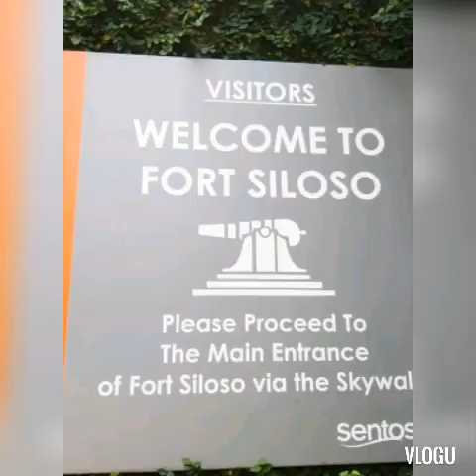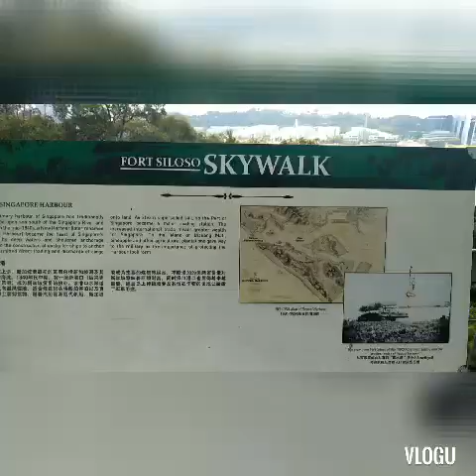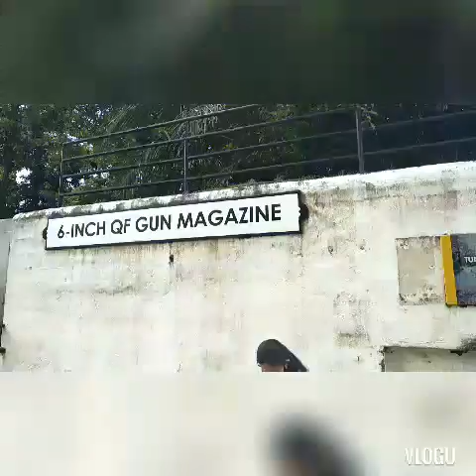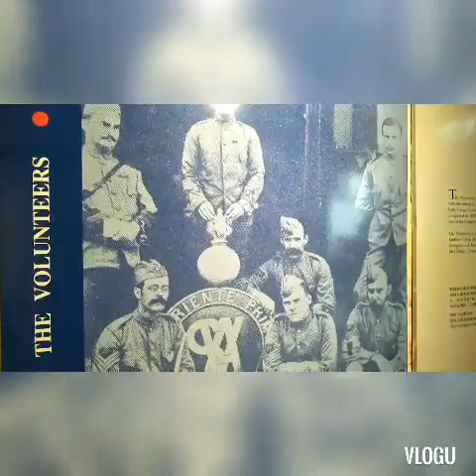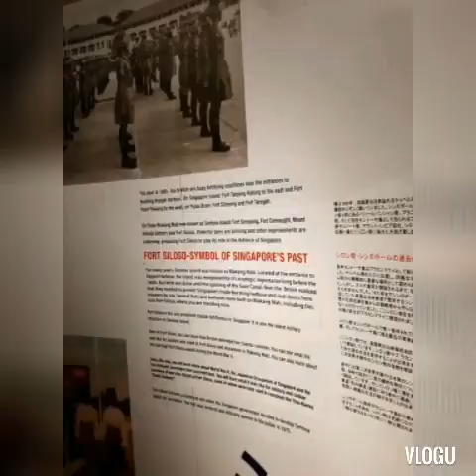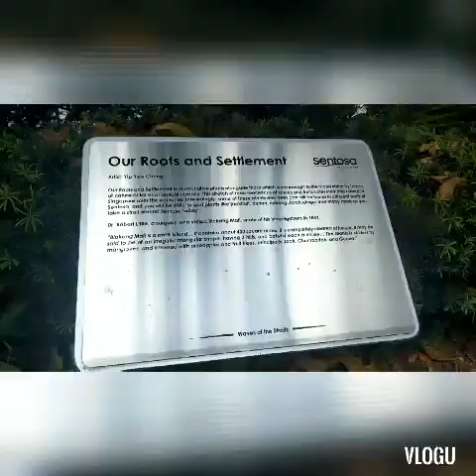FORT SELOSO SENTOSA///SINGAPORE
Part2 Cel's Official